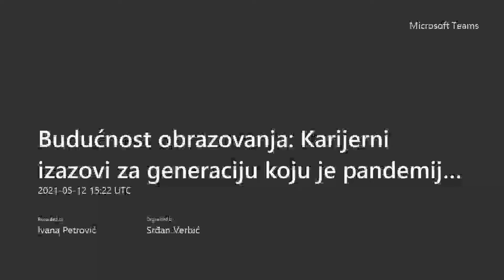FEFA razgovori - Budućnost obrazovanja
U sredu, 12. maja, održani su FEFA razgovori o budućnosti obrazovanja - karijernim izazovima za generaciju koju je pandemija zatekla u školi.
Kako će izmenjeni uslovi školovanja uticati na buduće učesnike tržišta rada, ali i na njihov odabir budućih karijera, kakva su očekivanja predstavnika škola, a kakva su očekivanja potencijalnih poslodavaca novih generacija, bila su pitanja na koja su učesnici davali sopstvena viđenja i očekivanja.